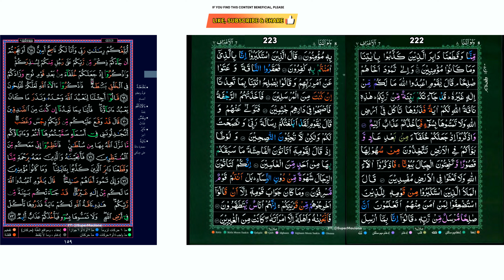159/221-222 - Daily Quraan Page by Page (15-line) with Multiple Reciters and English Translation